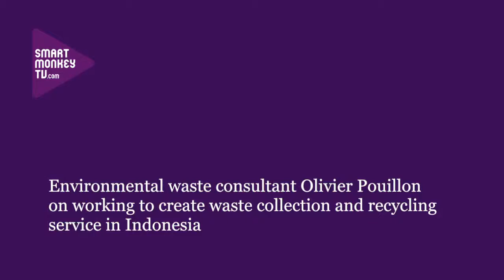Waste consultant Olivier Pouillon on collecting trash in Indonesia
Environmental waste consultant Olivier Pouillion on: how waste is disposed of in ways that destroy the environment; the creation of a reliable service focused on restaurants and hotels; and the ways in which waste can be recycled.